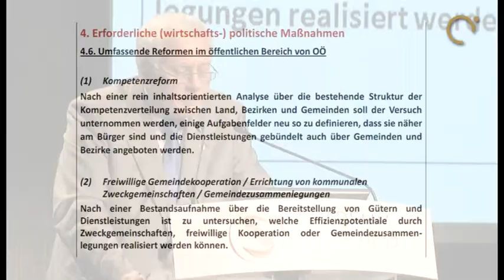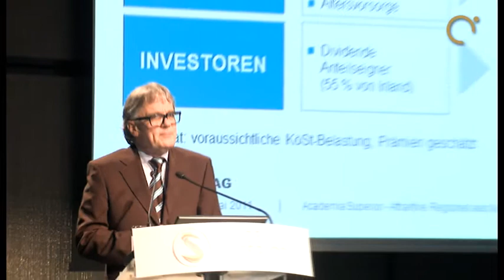Podiumsdiskussion in der voestalpine Stahlwelt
Im Rahmen des ACADEMIA SUPERIOR PODIUM diskutierten hochrangige Experten aus Wirtschaft und Wissenschaft in der voestalpine Stahlwelt die künftigen Anforderungen an attraktive und erfolgreiche Regionen und präsentierten dabei auch aktuelle Forschungsergebnisse für Oberösterreich.

Was sind die „best places" der Zukunft? Was sind die Faktoren, die Standorte international sichtbar und erfolgreich machen? Welche Rolle spielen Wirtschafts- und Innovationsklima, Bildung und Kultur, attraktive gesetzliche Rahmenbedingungen und Infrastruktur? Hot spots, spikes & mega-regions -- Was brauchen die Standorte der Zukunft?
Am Podium:
LAbg. Mag. Michael Strugl
Martin Eichler, Senior Economist, BAK Basel Economics AG
Dr. Wolfgang Eder, Generaldirektor der voestalpine AG
Univ.-Prof. Dr. Dr. h.c.mult. Friedrich Schneider, Institut für Volkswirtschaftslehre, Johannes Kepler Universität Linz
Moderation: Josef Lehner (OÖNachrichten)